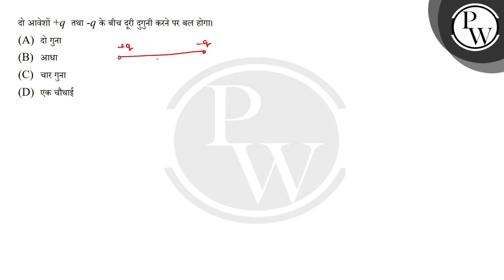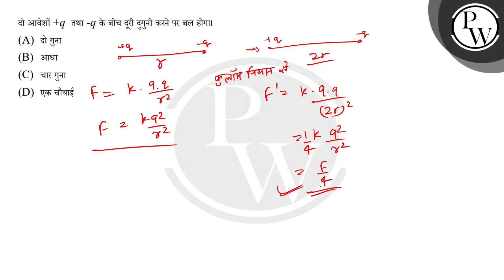दो आवेशों +q तथा -q के बीच दूरी दुगुनी करने पर बल होगा।....